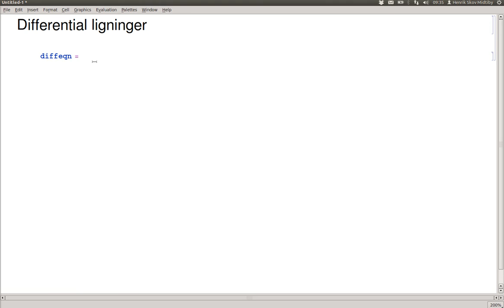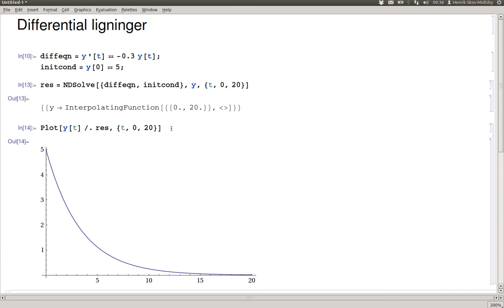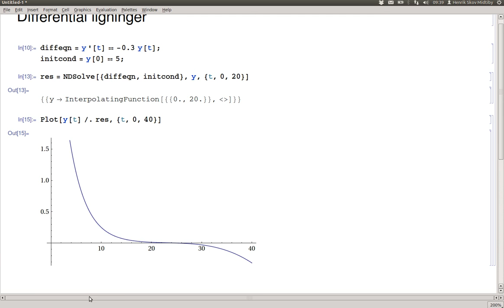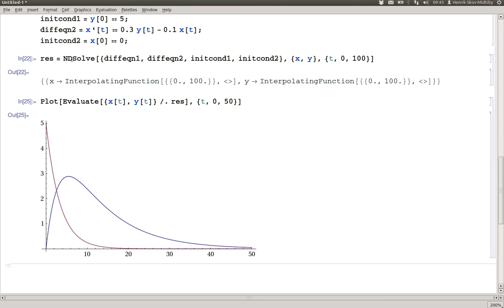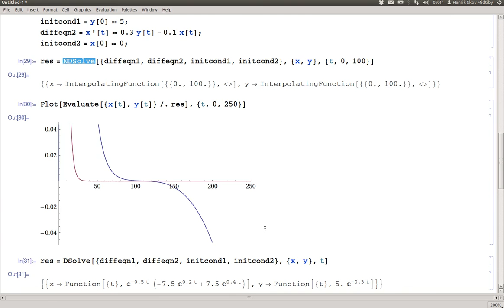Differentialigninger løsning med NDSolve og DSolve i Mathematica